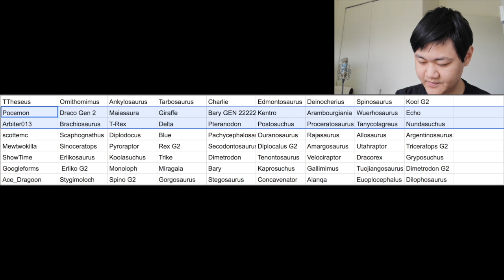Non Hybrid Draft Tournament Round 2: Pocemon VS. Arbiter! | Jurassic World Alive 1.7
The Draft Tournament is where a bracket of 8 players draft 8 Dinos from all the Dinos in the game, can not repeat, and compete with each other in a tournament style bracket.  Round 2 of the Non Hybrid Draft Tournament featuring Pocemon (me lol) Vs. Arbiter013.
Team Pocemon: Dracorex Gen 2, Baryonyx Gen 2, Wuerhosaurus, Giraffititan, Arambourgiana, Echo, Maisaura, Kentrosaurus.
Team Arbiter013: Brachiosaurus, T-Rex, Delta, Pteranodon, Postosuchus, Proceratosaurus, Tanycolagreus, Nundasuchus.